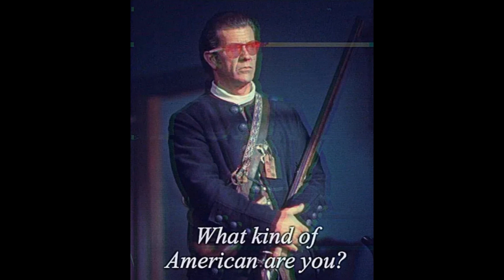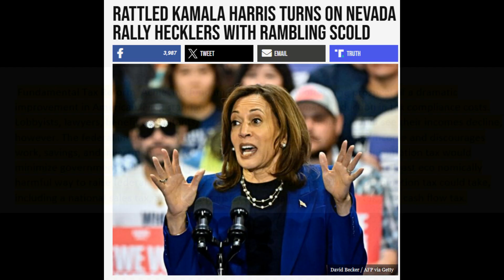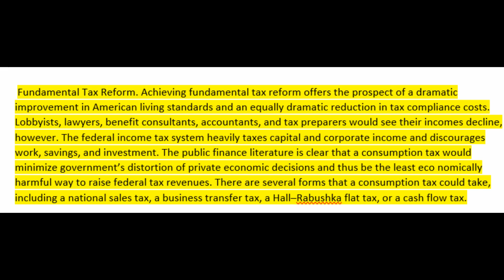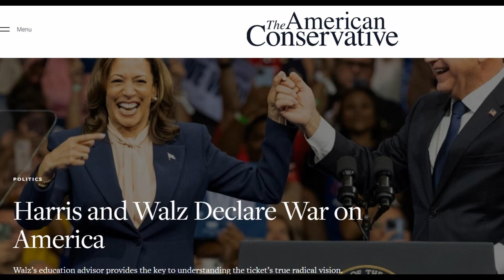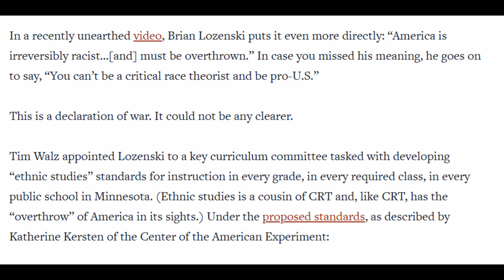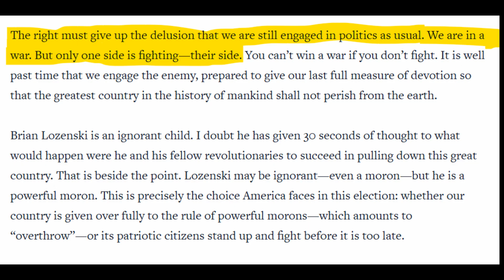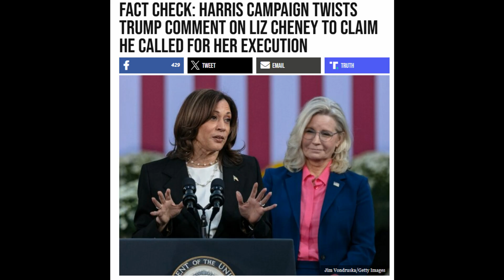WRSA Radio EP 196 -Get ready for the Circus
WRSA RADIO
Follow us on Gab @Gren1 and @WRSA Follow on NiceCrew @Grenadier1
On Gab come join the group Torchbearers and Flamethrowers for God, Liberty, and 1776
In this Episode we touch on some last items before the election and give some predictions.